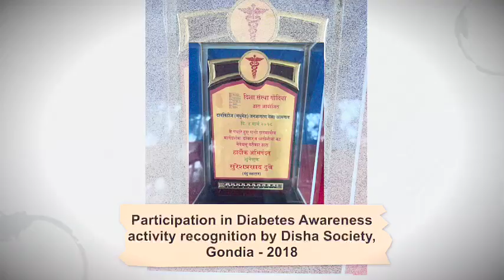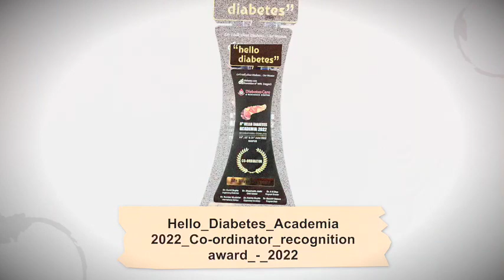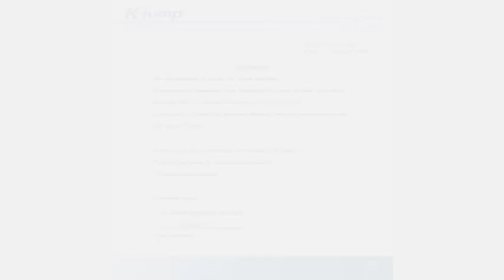Journey of Vivek Nagrare Medical Representative to Entrepreneur - 𝐔𝐧𝐥𝐨𝐜𝐤𝐢𝐧𝐠 𝐁𝐨𝐮𝐧𝐝𝐥𝐞𝐬𝐬 𝐏𝐨𝐭𝐞𝐧𝐭𝐢𝐚𝐥 🌱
Today, I wanted to share my insights journey of professional career from Medical Representative (2002) to National Sales Manager(2023) only by developing a growth mindset..

In the whole career, I have developed a growth mindset that has profoundly influenced my personal and professional journey, and I believe it holds the key to unlocking boundless potential in all aspects of life.
For cultivating growth mindset, I embrace many challenges, persisted in the face of setbacks, but always viewed failure as an opportunity for growth. I have strong belief in myself, that our abilities and intelligence can be developed only through dedication, hard work, and a willingness to learn.

Here are a few keyways, how I have nurtured a growth mindset in my career journey…

1. Embracing Challenges:
Rather than shying away from difficulties, I have developed growth mindset which compels me to embrace them. I understand that challenges are stepping stones to personal and professional growth. By pushing myself outside from my comfort zones, I acquire new skills, explore my knowledge, and became more adaptable to change.

2. Resilience in the Face of Setbacks:
I always believed that Failure is not a roadblock but a steppingstone to success. With a growth mindset, I perceived setbacks as valuable learning opportunities. Instead of dwelling on my mistakes, I focus on analysing what went wrong, extracting lessons, and adjusting my approach. This resilience enables me to bounce back stronger, armed with newfound insights.

3. Lifelong Learning:
I developed growth mindset which thrives on a hunger for knowledge and continuous learning. I understand that there is always room for improvement, and I actively seek out opportunities to expand my expertise. Whether it's through formal education, mentorship, or self-directed learning, I am always committed to personal and professional growth.

4. Innovation and Creativity:
By adopting a growth mindset, I unleash my innovative potential. I cultivate curiosity, challenge conventional thinking, and explore new possibilities. This mindset fuels my ability to think outside the box, leading to fresh perspectives, groundbreaking ideas, and transformative solutions.

5. Collaboration and Support:
A growth mindset fosters a culture of collaboration and support. When I embrace the idea that I can learn from others and share my knowledge with them, I have created an environment that promotes growth for everyone. I always uplifted and empower my colleagues, fostering a collective journey toward excellence.

In conclusion, developing a growth mindset is a game-changer, both personally and professionally. It empowers us to overcome obstacles, embrace change, and unlock my full potential.

So, let's challenge ourselves to adopt this mindset, support each other's growth, and create a future where limitless possibilities abound!

Humble gratitude and Love You everyone for always being with me….. …..